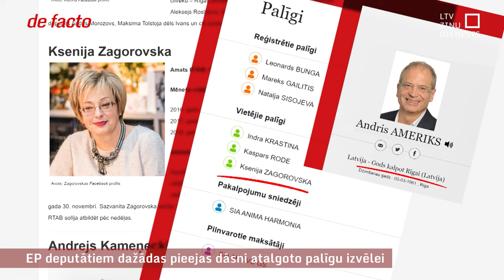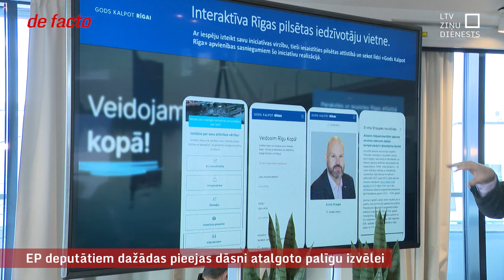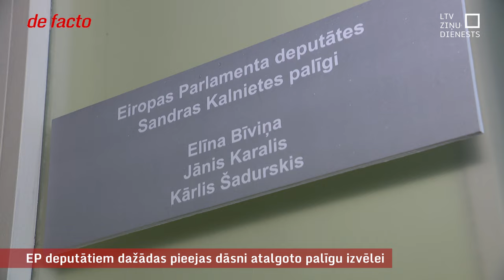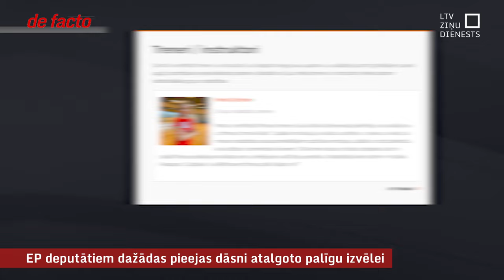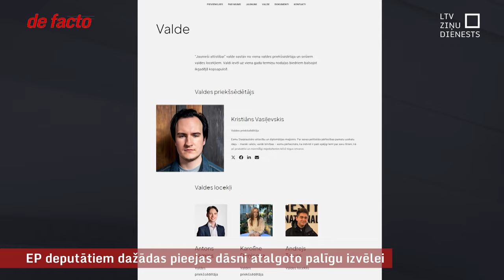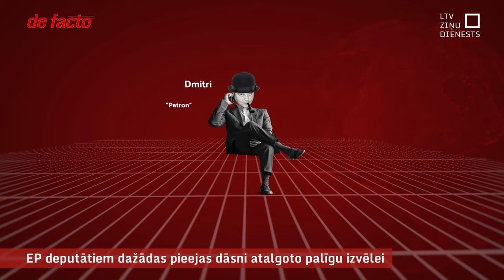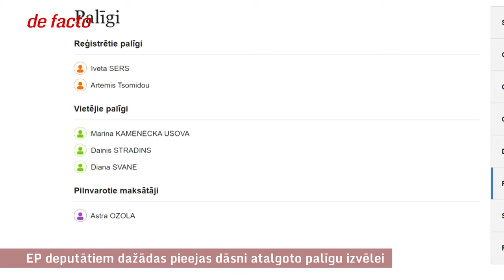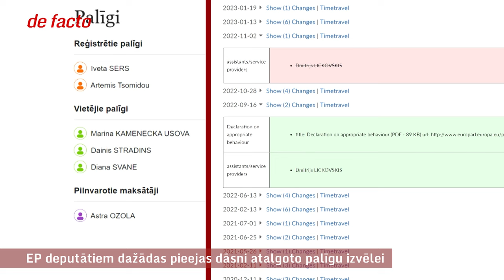EP deputātiem dažādas pieejas dāsni atalgoto palīgu izvēlei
Bez 10 tūkstošus eiro lielās mēnešalgas un dažādām piemaksām, Eiropas Parlamenta deputātiem ik mēnesi piešķir arī vērā ņemamu finansējumu palīgu algošanai. Šogad vienam deputātam maksimāli pieejamā summa ir gandrīz 29 tūkstoši eiro mēnesī. To var tērēt palīgu algām gan Briselē, gan Latvijā, kā arī līgumiem ar pakalpojumu sniedzējiem. Starp eiroparlamentāriešiem no Latvijas ir gan tādi, kas ilgstoši strādā ar kompaktu komandu, gan tādi, kuri palīgus bieži maina vai arī nodarbina plašu partijas biedru loku.

Jaunajā Eiroparlamenta sasaukumā ierobežos deputātam atļauto vietējo palīgu skaitu – ne vairāk kā desmit. No Latvijas deputātiem šo slieksni līdz šim pamanījās pārsniegt vien Tatjana Ždanoka, kurai šis ir pēdējais sasaukums.